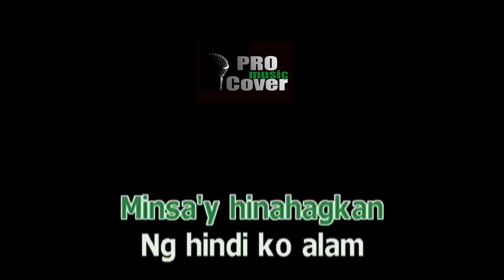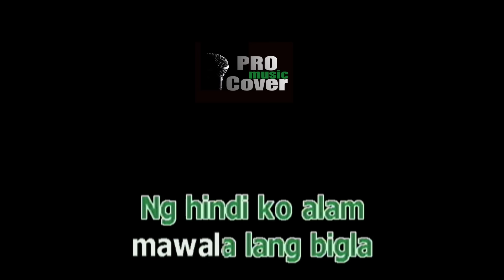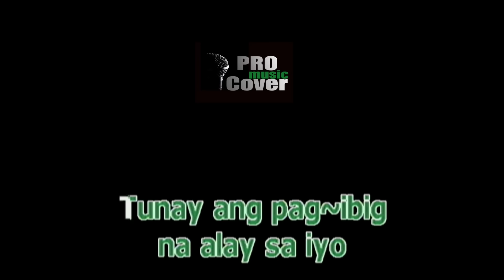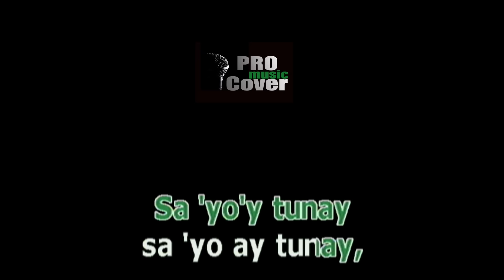Sana Kahit Minsan - ARIEL RIVERA (KARAOKE)